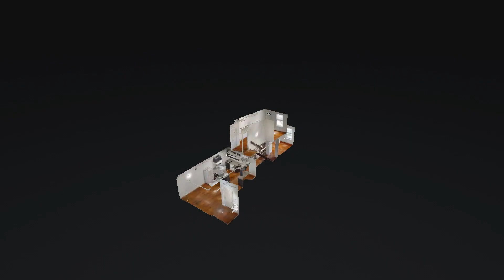1228 Ridge Apt 3 - Arts + Crafts Holdings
1228 Ridge Apt 3 - Arts + Crafts Holdings